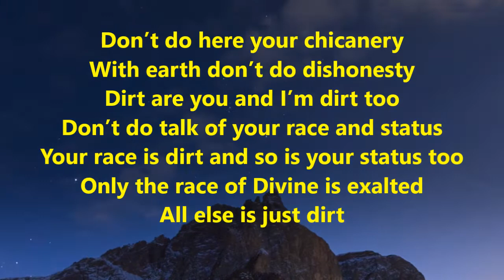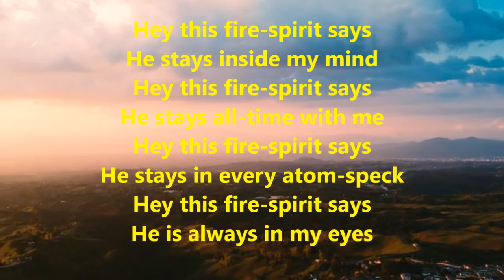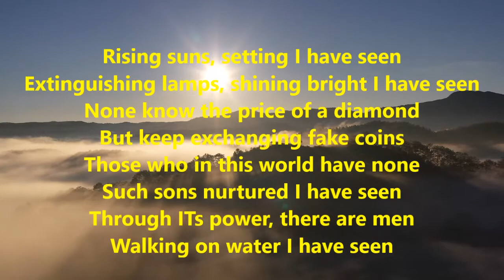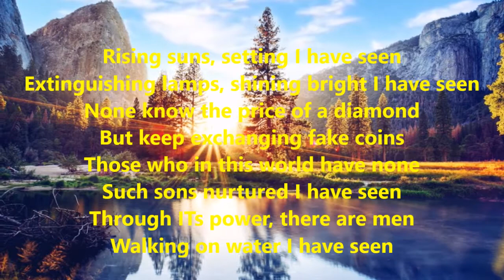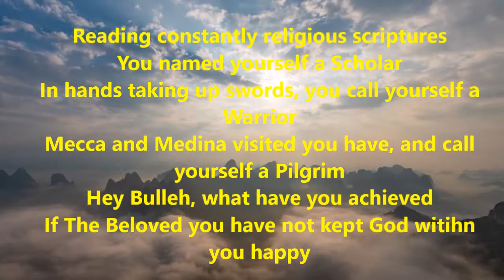Baba Farid and Bulleshah combined Kafiyan, Poem, Quotes with meanings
Vekh Farida mitti khulli
Mitti uthae mitti dhulli
Mitti hanse mitti rove
Anth mitti da mitti hove
Vekh Fareeda
Vekh Fareeda

Look Fareeda the earth has opened
Picking up dirt was dirt washed
Dirt laughs and dirt cries
The end of dirt is in earth

Na kar bandiya meri meri
Na ye teri na ye meri
Char dina da duniya mela
Fer mitti di ban gayi dheri

O human don’t do mine mine
Neither is it yours nor is t mine
Of four days is this worlds fair
Then will become a pile of mud

Na kar etha hera pheri
Mitti naal na dhokha kar tu
Tu bhi mitti main bhi mitti
jaat paat di gal na kar tu
jaat bhi mitti paat bhi mitti
jaat sirf khuda di ucchi
baaki sab kuch mitti
vekh fareeda
vekh fareeda

Don’t do here your chicanery
With earth don’t do dishonesty
Dirt are you and I’m dirt too
Don’t do talk of your race and status
Your race is dirt and so is your status too
Only the race of Divine is exalted
All else is just dirt
Look Fareeda
Look Fareeda

ve jugni kehndi aa
oo man vich andar vasda e
oo har vele mainu vasda e
oo kan kan vich vasda e
o aankha de vich mere vasda e

Hey this fire-spirit says
They inside my mind stays
They all-time with me stays
They in every atom-speck stays
They in my eyes stays

jab kisi ne baba bulleh shah no puchiya, ki baba ji,
“tusi ini gareebi which vi reh ke vi rab da shukria kistra karde ho?”
tad baba bulleh shah ni ki keha

When someone asked Baba Bulleh Shah,
“Babaji, how while staying in this poverty are you able to show gratitude to the Universe?”
Then what did Baba Bulleh Shay say –

charde soorj dhalde dekhe
bujhde deve balde dekhe
heere da koi mol na jaane
khote sikke chalde dekhe
jeena da na jag te koi
oo bhi puttar palde dekhe
usdi rahmat de nal bande
paani ute chalde dekhi

Rising suns, setting I have seen
Extinguishing lamps, shining bright I have seen
None know the price of a diamond
But keep exchanging fake coins
Those who in this world have none
Such sons nurtured I have seen
Through ITs power, there are men
Walking on water I have seen

Loki kehnde daal ni galdi
Main te pathar galde dekhe
Jina ne kadar na keeti rab di
Hat khali o malde dekhe
Kai para to nange firde
Sir te mangde chaava
Mainu data sabh kuch dita
Kyon na shukar manava

People say their lentils don’t cook
I, rocks being melted, have seen
Those who have not respected The Universe
Rubbing empty hands I have seen
Some roam bare feet
And ask shades over their heads
The Giver has everything to me given
Why shall I not show gratitude

Pad pad kitaaba ilm diya
Tu na rakh leya kaazi
Hat vich rakhke talwara tu rakh leya gazhi
Make madine tu fir aya, aur na rakh leya haaji
Ve Bulleh a tu hassil ki kita
Je yaar nu na rakhiya raazi

Reading constantly religious scriptures
You named yourself a Scholar
In hands taking up swords, you call yourself a Warrior
Mecca and Medina visited you have, and call yourself a Pilgrim
Hey Bulleh, what have you achieved
If The Beloved you have not kept inside

Ve sunle jugne
Tu dhu dhu karke kyon balda e
Teria mohabata ibadata
E ki janan loki
Tu dhu dhu karke kyon jalda e
Ve sunle jugnu tochi ki ki kehnda e
O na Ali da lehnda e

Hey listen Fire-Spirit
Why do you shimmer-shimmer and shine bright
Of your love and worship
What do they know, these people
Why do you shimmer-shine and get fired up
Hey listen fire-spirit, this Tochi (the singer) says
He takes takes the name of Ali